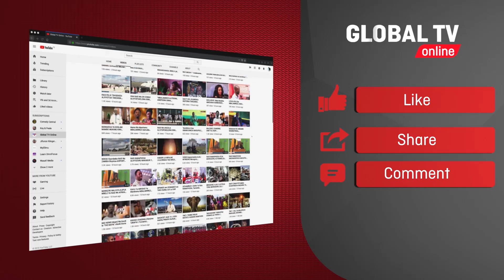HUWEZI KUAMINI! ASHINDA MIL 15 ZA MAOKOTO DEILEE ya SPORTPESA KIRAHISI SANA!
Dar es Salaam, Oktoba 10, 2023 - Kampuni namba moja ya michezo ya kubashiri SportPesa kushirikiana na mtandao wa Tigo kupitia huduma ya TigoPesa leo  asubuhi wamewazawadia washindi wanne, ambapo washindi wawili wamejishindia simu janja, ….. amejishindia shilingi 1,000,000 na ….….amefanikiwa kuwa mshindi wa shilingi 15,000,000 wa kampeni ‘Maokoto Deilee'. Promosheni ilizinduliwa tarehe 21 Agosti 2023,ambapo iliwapa fursa watumiaji wa Tigo kuingia kwenye droo baada ya kuweka fedha zao kwenye akaunti zao za SportPesa, kupitia akaunti ya TigoPesa na kisha kuweka bashiri zao.

Akizungumza baada ya droo iliyochezeshwa makao makuu ya ofisi ya SportPesa, Jijini Dar-Es-Salaam, Afisa wa Idara ya Uhusiano na Mawasiliano SportPesa Lydia Solomon amesema ,leo tumefanya droo yetu ya mwisho ya promotion  ya Maokoto Deilee, ambapo iliyodumu kwa siku 50, hadi leo tumefanikiwa kuwazawadia wateja wetu zawadi mbali mbali ikiwemo fedha na Simu  kwa wateja zaidi ya 550, na leo tumefanikiwa kupata mshindi wetu mkubwa wa milioni 15 anaetokea…… tunapenda kuwashukuru wateja wetu wote walioshiriki kwenye promotion, na huu ni mwanzo tu, sisi kama SportPesa tutaendelea kuwazawadia wateja wetu zawadi mbalimbali na tunachukua nafasi hii kuwashukuru kampuni ya Tigo kwa ushirikiano wao ili kufanikisha promosheni hii.

“Tunapenda kutoa rai kwa wateja wetu kuendelea kucheza na SportPesa ukiachana na promotion hii tuna bidhaa zetu zingine kama jackpot ya katikati ya wiki na Supa jackpot, ambapo huwa tunatoa washindi wa bonus kila wiki.”

Akiongea kwa niaba ya Tigo, Meneja Biashara wa Tigo pesa, Fabian Felician alisema ….